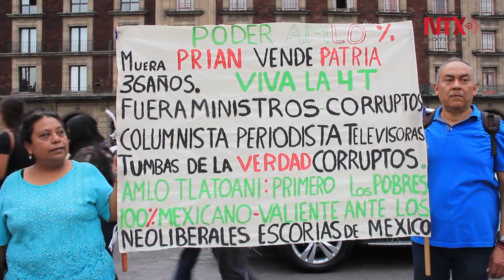“Pejecitos de peluche” llegan al Zócalo capitalino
Tazas, gorras, playeras, sombrillas y hasta “pejecitos de peluche” esperan para ser adquiridos por quienes acudirán al festejo que el presidente Andrés Manuel López Obrador encabezará este lunes, a un año de haber obtenido el triunfo en las urnas electorales.